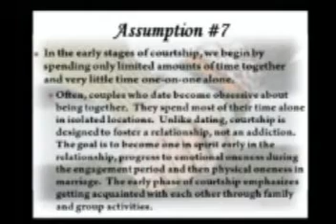Apostolic Teaching- Barbara Willoughby- Choosing God's Best Series 3 Part 5